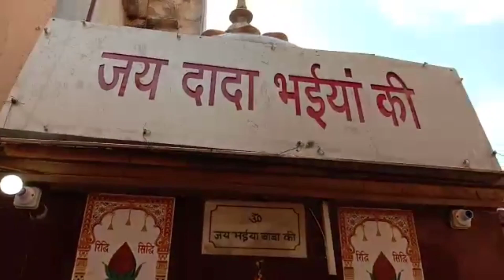Goni didi ka Mehandi function 💙 ।। Mama Bane khud cook ❣️ ।।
our vlog upload at 12-1 pm. (daily)